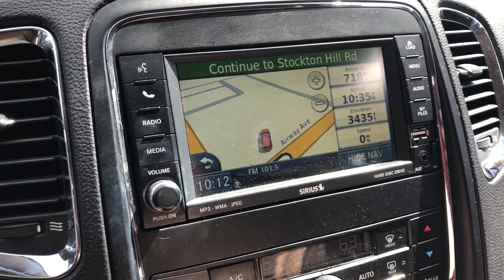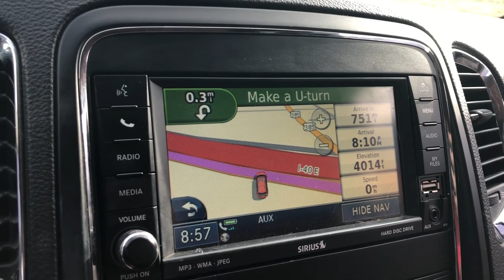Driving cross country in 3 days! Las Vegas to South Carolina!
Our move date is finally here! So Las Vegas to South Carolina in three days! Long trip but we got it done!

Follow the vlog everywhere 👇👇👇🙌🏻
The Vegas Bishops Instagram: